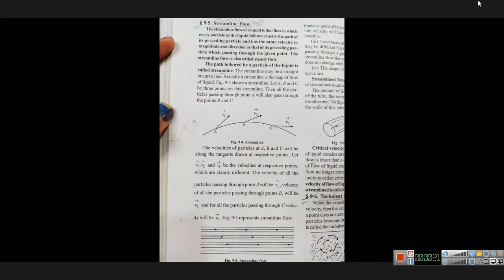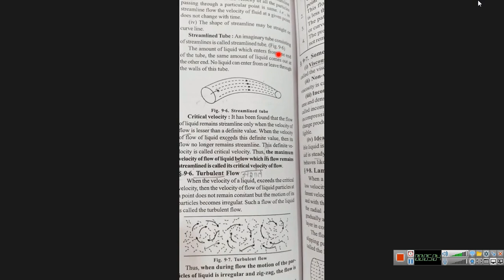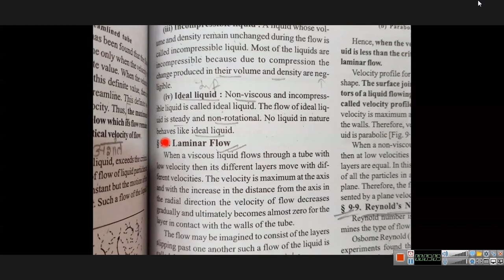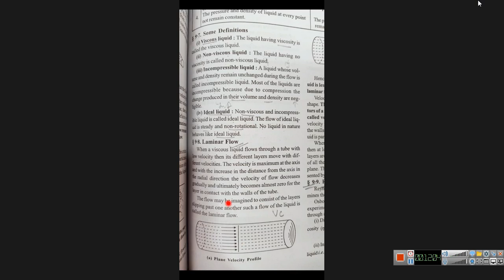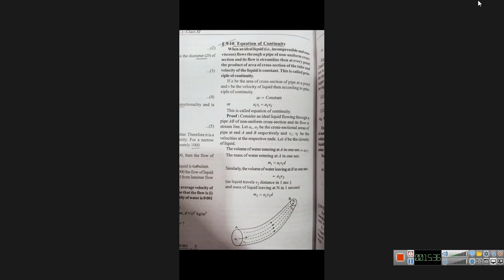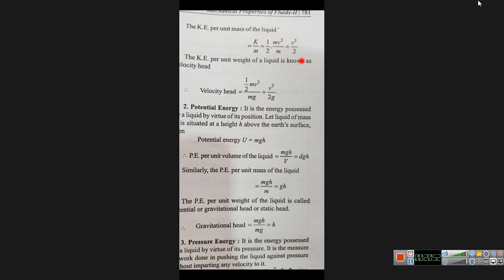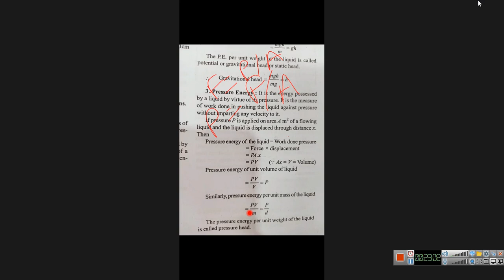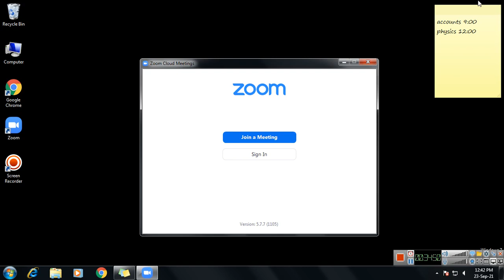class 11 physics 2021 09 23 12;08;02